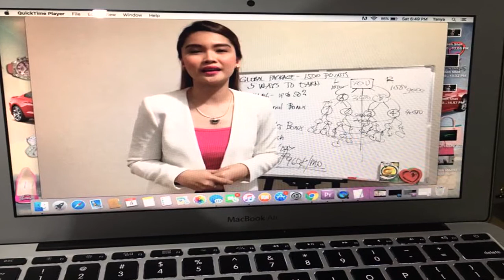Tanya Morales Success Story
FREE ACCESS TO OUR EASY BUSINESS PROGRAM HERE 👇👇👇 WORK PART TIME AT HOME
For those who are interested feel free to CLICK or TAP the links below right now while available for free 🇵🇭🌺✅

Enjoy safe online shopping with our amazing products, accept online payments and worldwide door to door delivery in our automated E-COMMERCE

"YES I WANT TO JOIN YOUR BUSINESS NOW:
"YES/HOW/PAANO/PANO

Please be reminded that this is limited offer only.